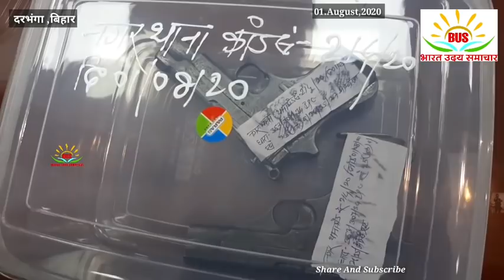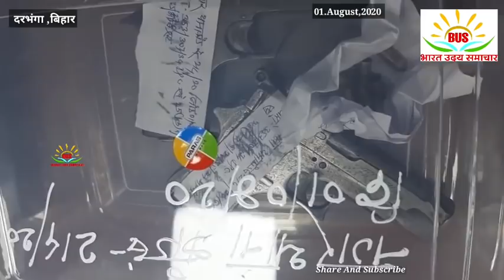गैंगवार में शामिल अपराधियों को किया गया गिरफ्तार पुलिस टीम को किया जाएगा सम्मानित गैंगवार में थे शाम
दरभंगा स्टेशन के पास हुए गैंगवार में शामिल अपराध कर्मियों को गिरफ्तार कर लिया गया है प्रेस वार्ता करते हुए सिटी एसपी योगेंद्र कुमार ने क्या कहा वह हम आपको दिखा रहे हैं